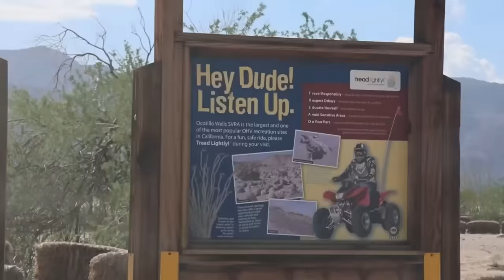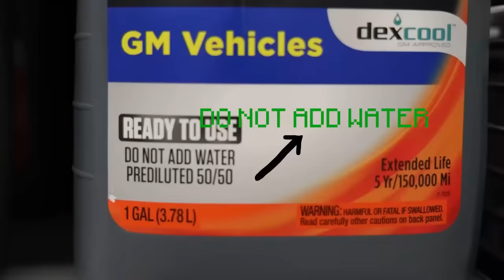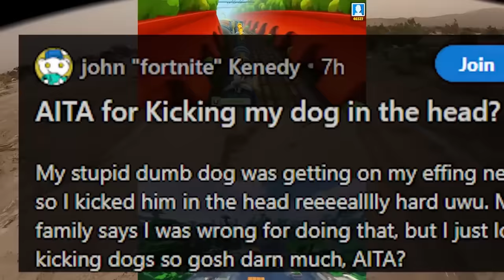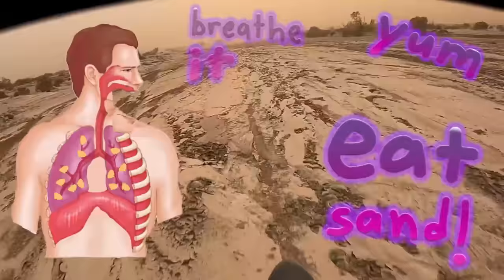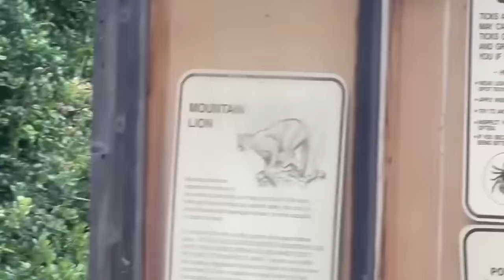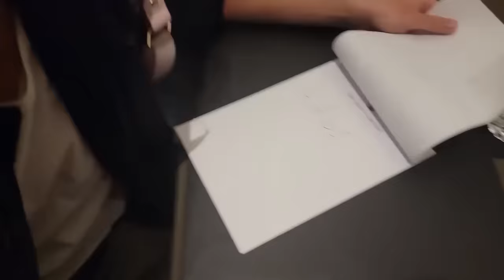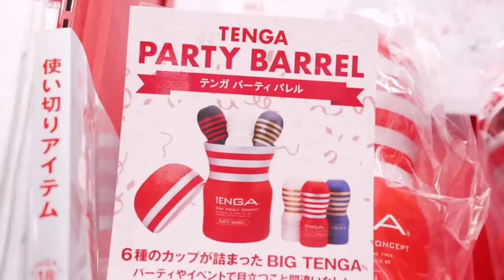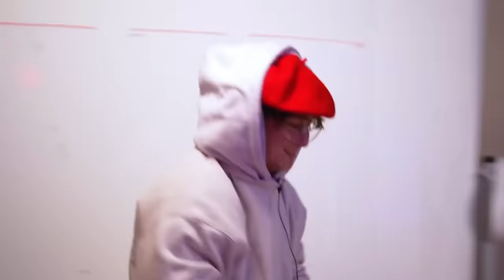Best of Michael Reeves 2023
There was more content than I expected to go trough when he's only uploaded 2 videos himself. I want to die.